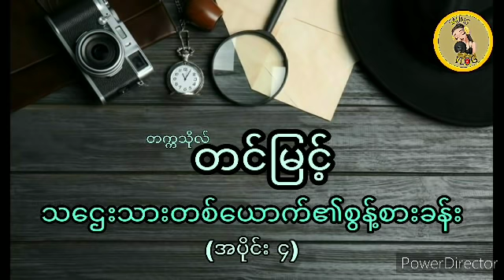သေဌးသားတစ္ေယာက္၏စြန္႔စားခန္း (အပိုင္း ၄) သဌေးသားတစ်ယောက်၏စွန့်စားခန်း (အပိုင်း ၄)